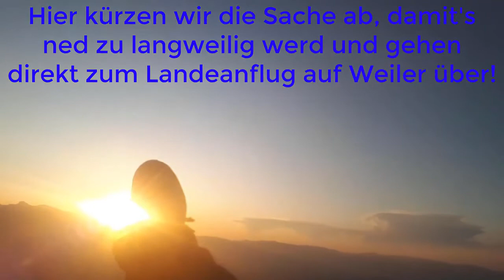Sonnenuntergangsflug von Furx extended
Sonnenuntergangsflug von Furx nach Röthis Sportplatz.
P.S. Der Soundtrack stammt übrigens von unserer Band aus den frühen 80ern Jason & Media und heißt Psychedelic Dream - fast schon passend ;-)